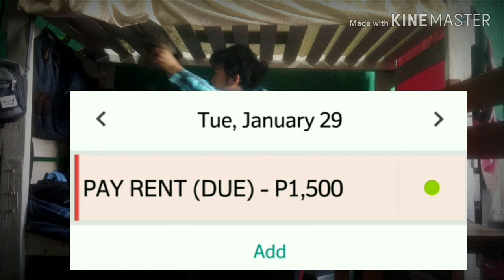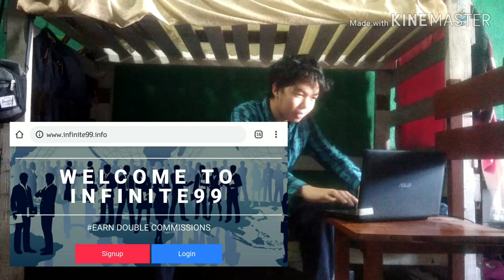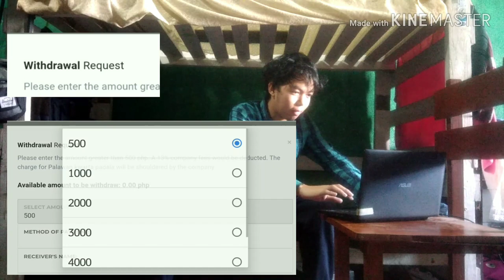Who else WANTS to MAKE MONEY like I DID? - INFINITE99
In this video, an unemployed guy is struggling to pay his monthly rent. Since he has no job yet, he needs to do something else to make money.

Watch the video on how INFINITE99 saves his rent!

IS YOUR SALARY NOT ENOUGH FOR YOUR NEEDS?

Not enough to pay your BILLS? Your RENT?
Your children's school project ALLOWANCES?

Or you don't have cash for your vacation trip with your friends? Or MONTHLY PAY with your MOTOR BIKE or CAR?

And most of all, are your LOANS start to PILE UP?

If YES, you are surely living your life from PAY-CHECK to PAY-CHECK, and it's...very...exaggeratedly SAD.

You are TRAP at "ONE SOURCE OF INCOME" type of life and I tell you, 8-HOURS to 12-HOURS in the OFFICE for 30 YEARS and still using your children as your RETIREMENT PLAN is not the way your life it should be.

THAT'S the LIVE HORROR MOVIE in our life!
SPENDING 30-50 YEARS ON YOUR JOB before you can be a MILLIONAIRE, and in the end of the day, there will be only few days of you to enjoy it. Then you will die.

YOU NEED A SECOND SOURCE of INCOME!
A THIRD! A FOURTH! AS MANY AS YOU CAN!

It's not about this Company.
Indeed INFINITE99 can help you to be your SECOND SOURCE of INCOME, but its about YOU.

You need to change your mindset.
WE are VICTIMS to how our society works.
Go to school, have good grades and you will have a good JOB ahead.
Well, SCHOOL teaches you how to do that COURSE you pick.
Of course! Soon you get the JOB you wanted! Get promoted, then you do that 8-HOURS to 12-HOURS JOB for the rest of your life. Knowing that your BOSS you feared everyday and who didn't do much, is EARNING 10 TIMES as much as you do, while you do almost all the work.

Well, that's Reality. I'm not saying having a JOB is bad, but your mindset is. Your time is much more precious than a diamond, they said. And it's TRUE! You only live once.
Please, just DON'T EXCHANGE IT FOR A MINIMUM WAGE!

I'm just showing you what our life is and it's up to you how you respond. ONLY YOU has the POWER to CHANGE YOUR LIFE.

Think now. Before its too late. Don't depend on that ONE JOB, you need to make a way to have a MULTIPLE SOURCE of INCOME as soon as possible!

INFINITE99 can give you a HEAD START.
Working for ONLY 10 MINUTES to 30 MINUTES of your Day? EARNING EVEN WHEN YOU ARE ASLEEP?
NO PROBLEM!
You can even EARN here MORE THAN your salary does!

100,000+ MEMBERS NATIONWIDE SINCE 2017 are currently ENJOYING the INFINITE99.

Why we populated that much? Because here, its not about the Company, we don't have boss here or deadlines to catch. Everything is FAIR.
YOU ARE FULLY CONTROL OF YOUR TIME and YOUR INCOME!

Everything in here is ALL ABOUT YOU.

IF you want to DISCOVER the beauty of INFINITE99,
CLICK THE LINKS ABOVE.

START YOUR SECOND SOURCE OF INCOME NOW!

And if you don't, well it's still cool thou. We still thank you so much for your precious time you spent to watch our video.